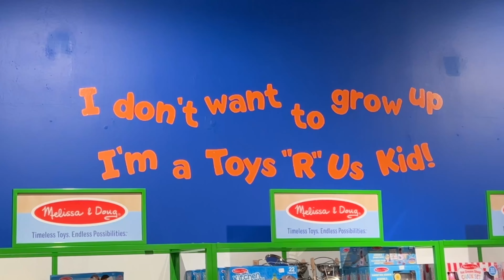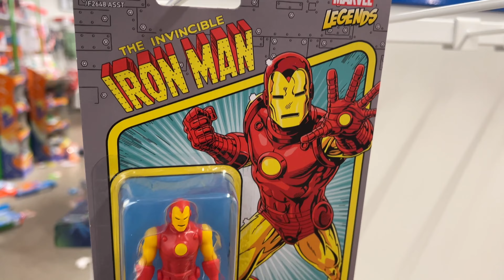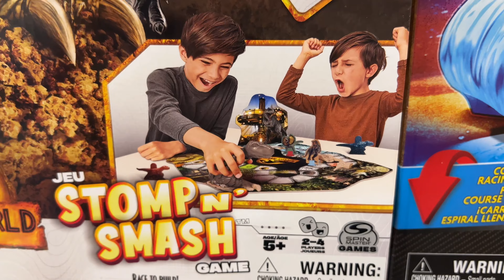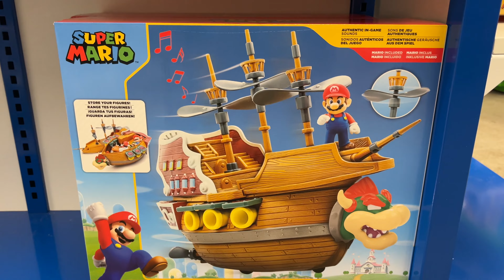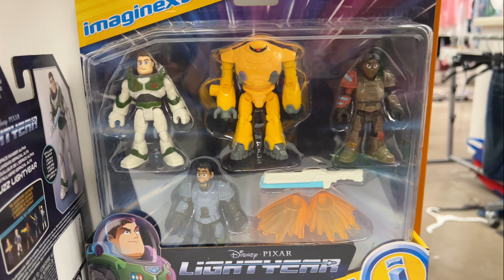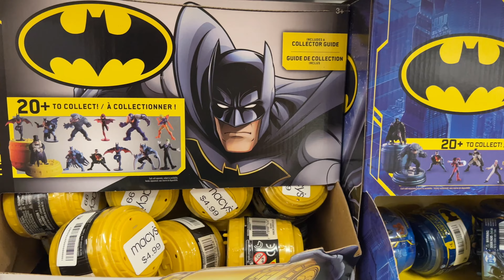Macys Toys R Us August 2022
SEND TodayIGrewUP FAN MAIL TO:

Redlands, CA
92375
United States